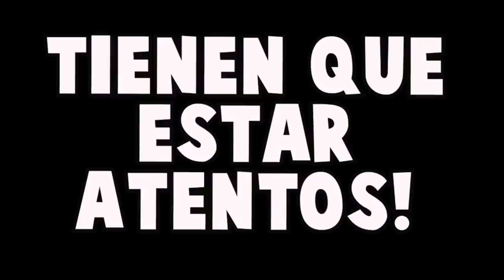LAS 15 CURIOSIDADES de LAS PERRERIAS DE MIKE - TEMPORADA 2 #01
Bienvenidos a las curiosidades mas curiosas de La temporada 2 de "Las perrerias de Mike" Temporda 2, capitulo 1.
Viajaremos a un mundo de Revelaciones nunca antes vistas!!
Si tenes alguna otra curiosidad que no este en el video dejala en los comentarios!! 😁

Atte: Casimochotv

⭐ ADMINISTRADORES ⭐